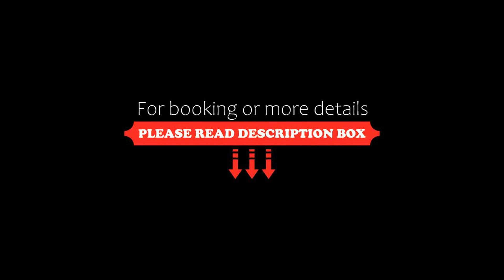Mira apartman Siófok, Siófok, Hungary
About Property:
Boasting a terrace, Mira apartman Siófok offers accommodation in Siófok with free WiFi and garden views. Situated 200 metres from Siofok Aranypart Beaches, the property features a garden and free private parking.

The air-conditioned apartment is composed of 2 separate bedrooms, a fully equipped kitchenette with a fridge and a microwave, and 1 bathroom. A flat-screen TV is available.

A bicycle rental service is available at the apartment...
Property Type: Hotel
Address: 8600 Siófok, 10 Beszédes József sétány, Hungary
Searching For
1. Mira apartman Siófok - Siófok - Hungary
2. Mira apartman Siófok - Siófok - Hungary Address
3. Mira apartman Siófok - Siófok - Hungary Rooms
4. Mira apartman Siófok - Siófok - Hungary Amenities
5. Mira apartman Siófok - Siófok - Hungary Offers and Deals
Audio Credit:
Track Title: Subway Dreams
Artist: Dan Henig